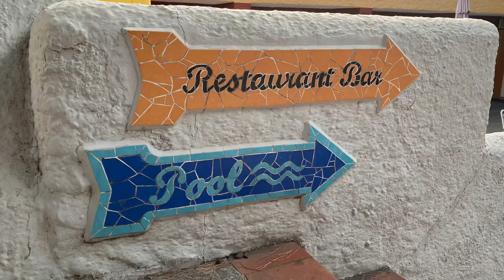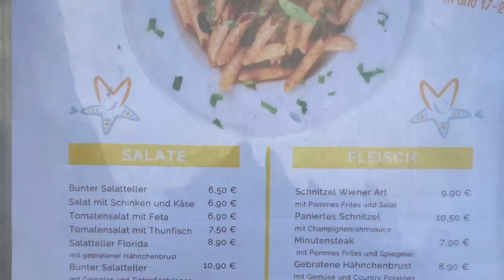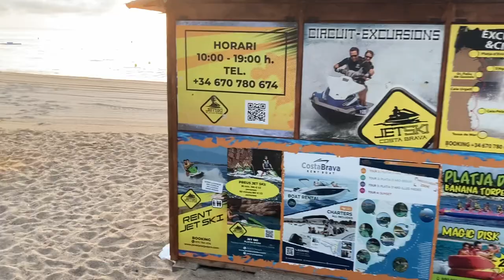Götten Appartements - unbeschwerter Familienurlaub an der Costa Brava